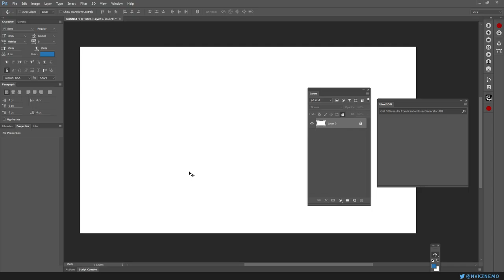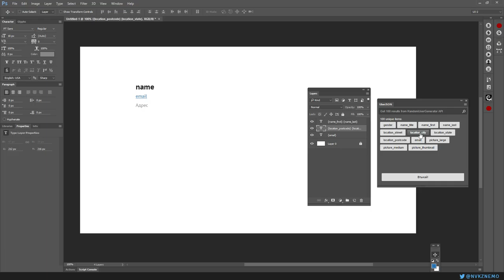UberData for Photoshop / Test / 2016 08 09 1310 35